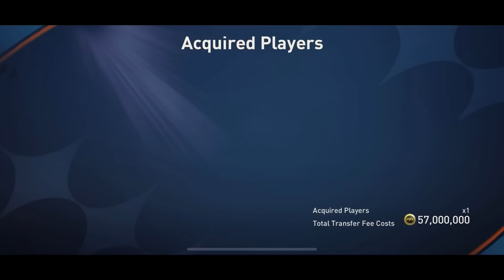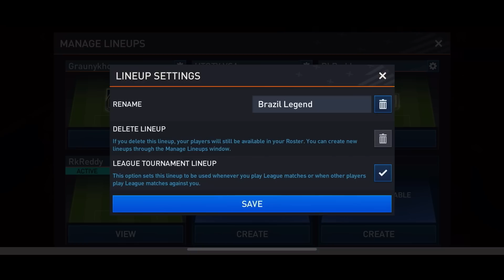1000M+ Best Possible Brazil🇧🇷 Squad Builder (Legendary) - FIFA MOBILE 23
This is the best channel for Insane Pack Openings, Expensive Squad Builders & lots of other fun stuff!